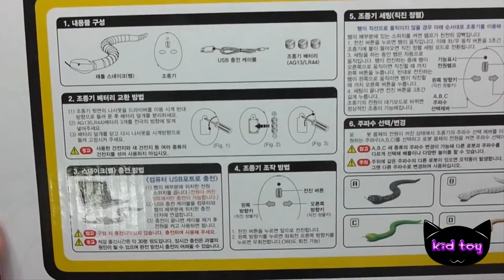Đồ chơi trẻ em | Bé Na mở hộp bộ đồ chơi robot con rắn màu xanh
Đồ chơi trẻ em | Bé Na mở hộp bộ đồ chơi robot con rắn màu xanh kid toy